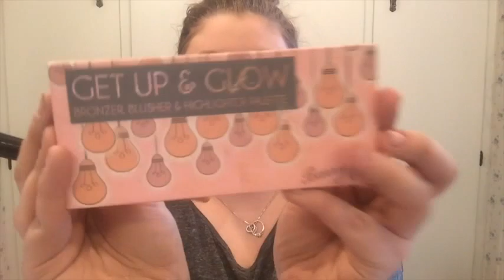MY EVERYDAY MAKEUP TUTORIAL |Briana O'Malley